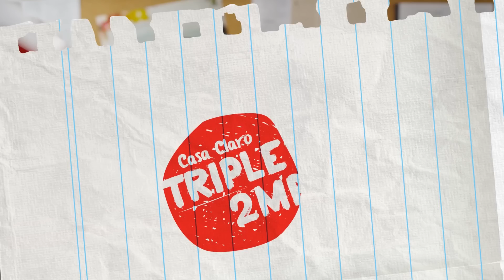Sacate un 100 con Claro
Llevate una Netbook Acer al contratar Casa Claro Triple.
Nada mejor que un 100, nada mejor que ser Claro.